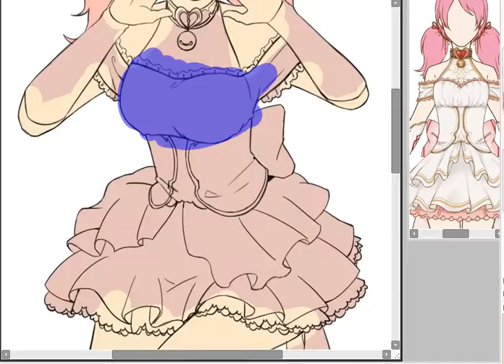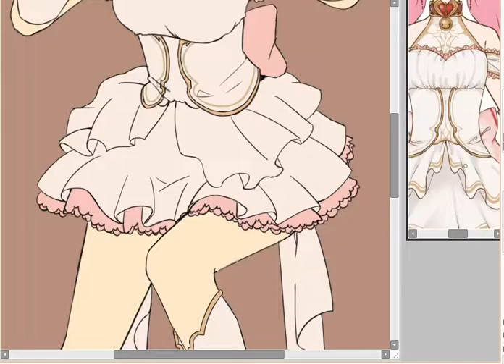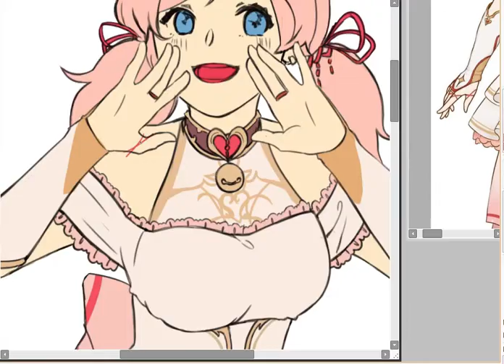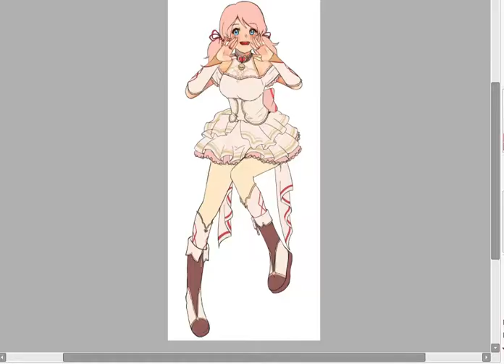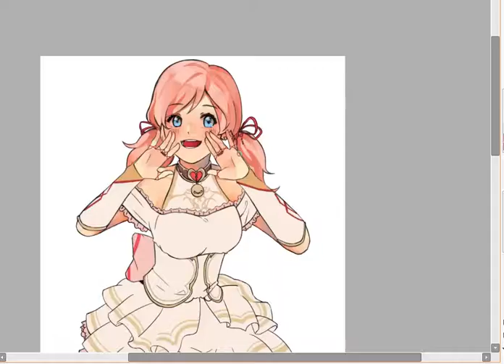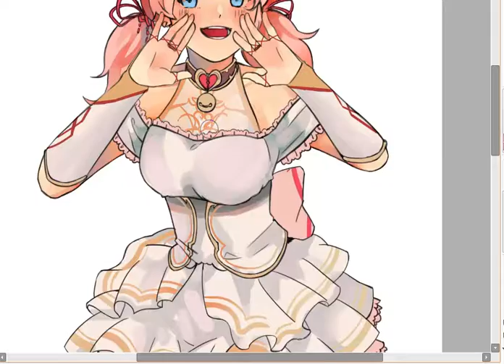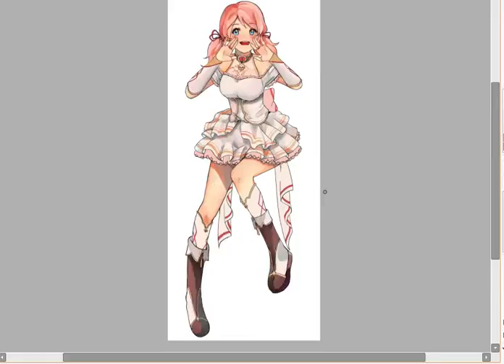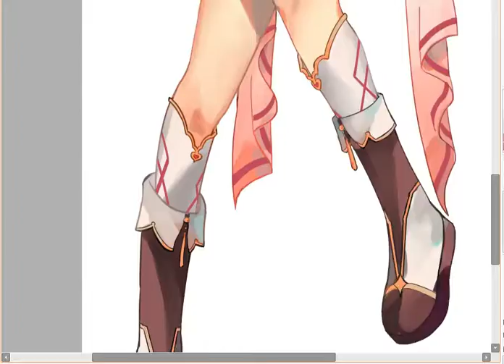【Speed painting】 #02 Vena Commission (Sai)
Another commission~ i am not really good at detailing but this one really fun to make.
Also painting style is always my favorite

※ Full body Commission
Original time: ~2hours5min
Character belongs to Soffie101@DeviantArt

※ Drawing program: Paint Tool SAI 2, Tablet Wacom Intuos

※ Musics
sweets parade 【off vocal】